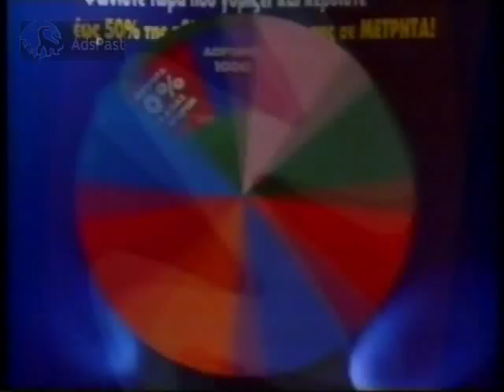(1996) MΙΝΙΟΝ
Διαφημιστικό